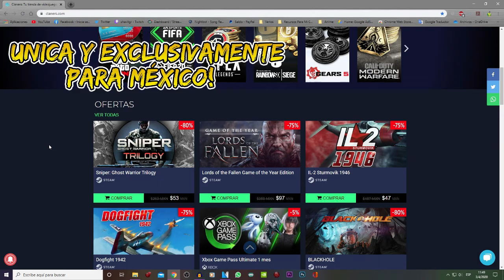Victoria Con Cuenta Del Clan y Con Sucriptores || RAINBOW SIX PS4 || MEXICO